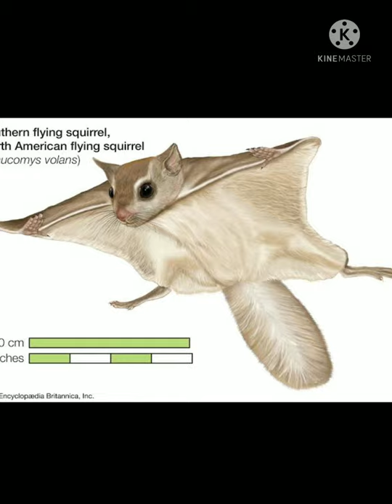Facts about flying squirrel